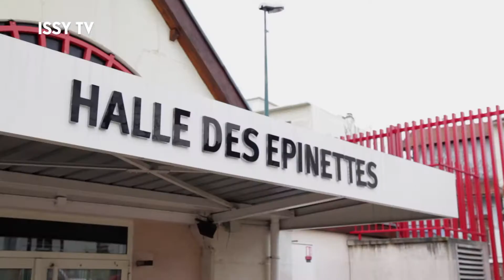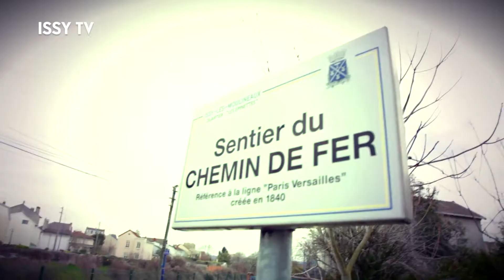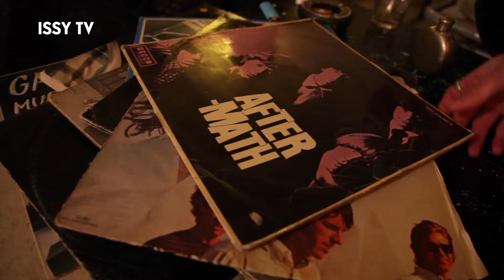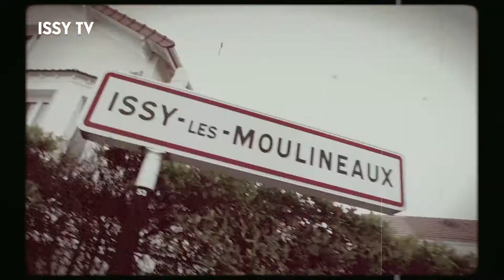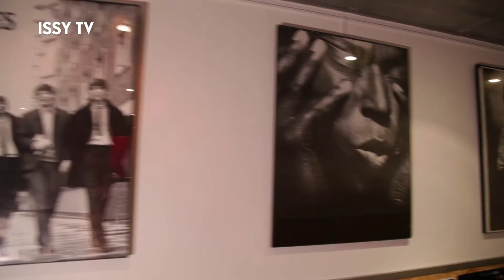Plongée rock avec le groupe isséen Les Chunkys !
Formé dans le quartier des Épinettes, ce groupe de musique composé de 4 jeunes isséens, a fait son premier concert en 2013 à La Halle des Épinettes. Retour en musique sur les premières scènes, les influences et les morceaux des Chunkys qui, accompagnés par Le Réacteur, sont déjà montés sur de prestigieuses scènes parisiennes !